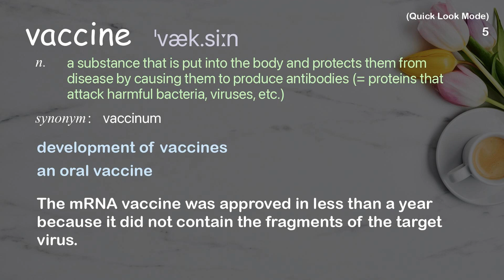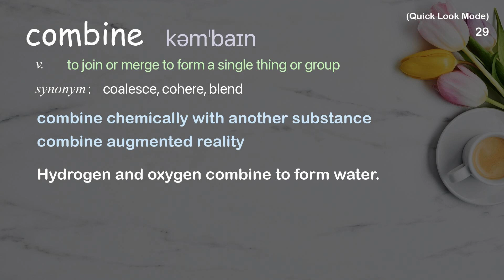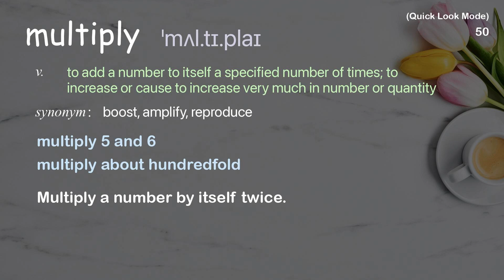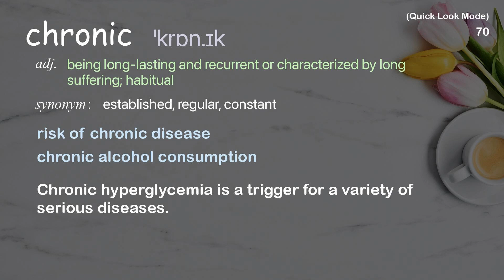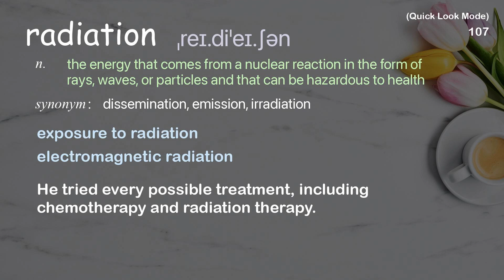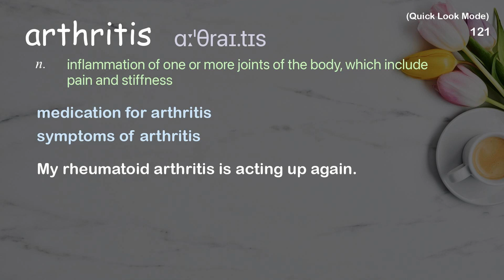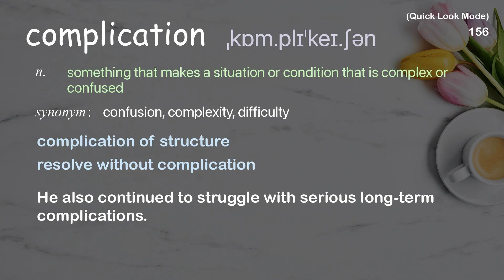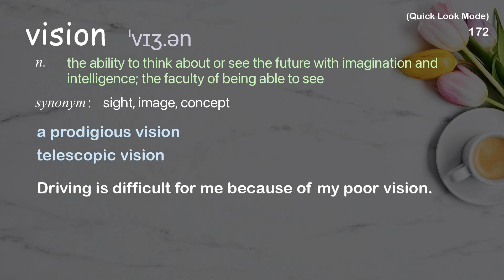175 Academic Words Quick Look Ref from "A "living drug" that could change [...] treat cancer, TED"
■PLEASE NOTE

■Reference Source
Carl June: A "living drug" that could change the way we treat cancer | TED Talk